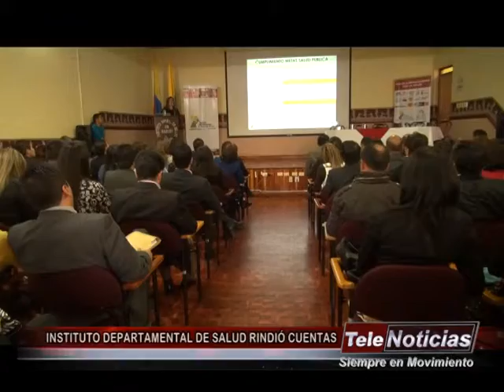INSTITUTO DEPARTAMENTAL DE SALUD RINDIÓ CUENTAS